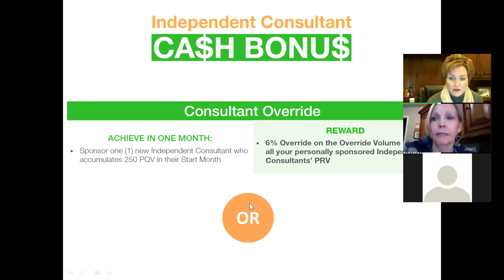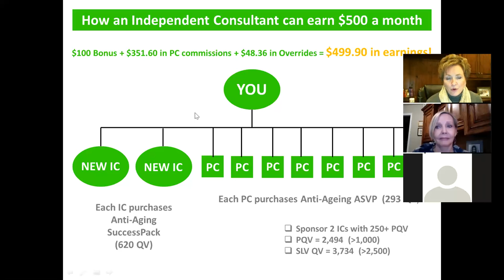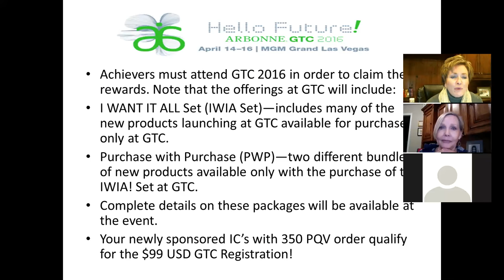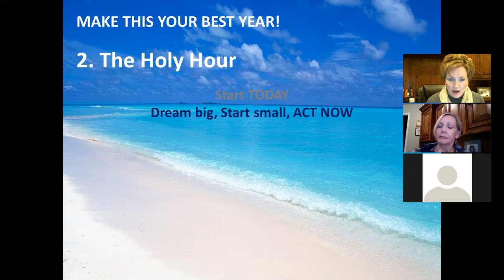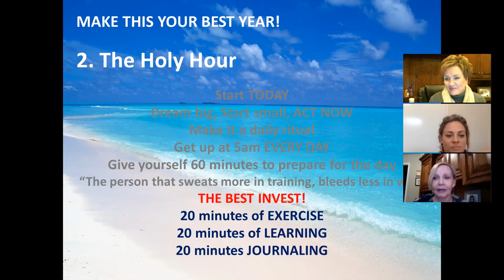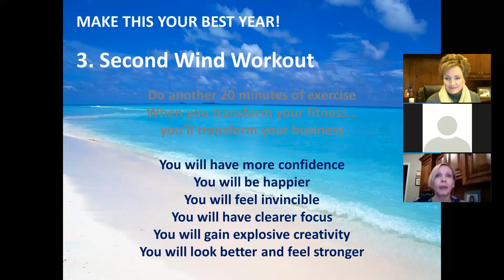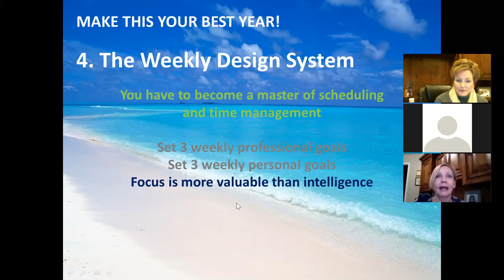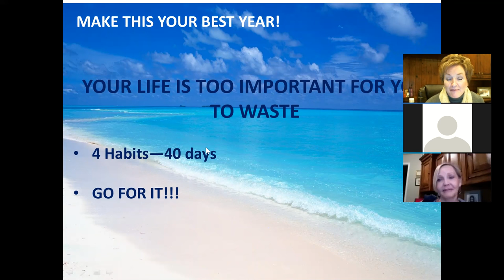How to make 2016 your best year ever